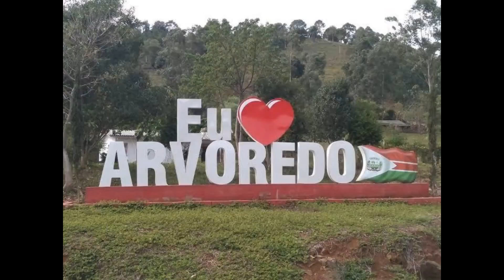ARVOREDO / SANTA CATARINA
O  Turismo vem se estruturando como um fator de desenvolvimento econômico e social do município, viabilizando projetos que tenham a capacidade de transformar a cidade em um destino turístico de referência em lazer e gastronomia na região oeste.

Hoje a cidade já recebe durante o verão turistas que vem de cidades próximas, em especial de Chapecó, para aproveitar o lago artificial formado após a construção da barragem.

O entorno do lago já possui projeto de ocupação que prevê estrutura necessária ao turismo de lazer naquele espaço.  O município conta com uma área de lazer na Comunidade de Linha Alegre, que oferecem estrutura de hospedagem, alimentação, balneário com piscinas e acesso ao Rio Irani, este com locais apropriados para o banho.

Recentemente foi lançada a Rota Delicias de Arvoredo, colocamos na prateleira do turismo regional um roteiro de compras no meio rural, que vende saúde, qualidade de vida e bem estar. Ao participar da rota Delicias de Arvoredo o turista leva pra casa seus produtos e contribui para a permanência  do produtor no campo.